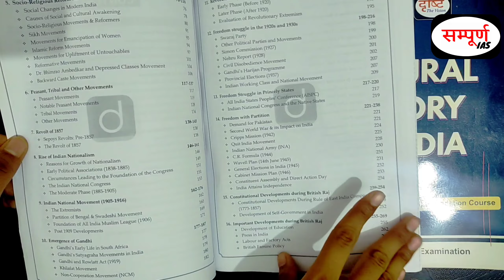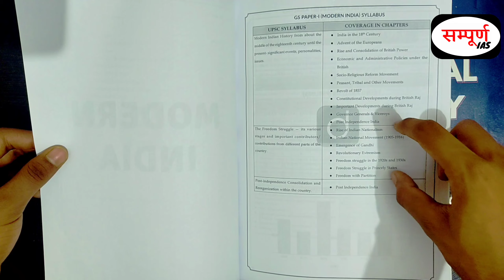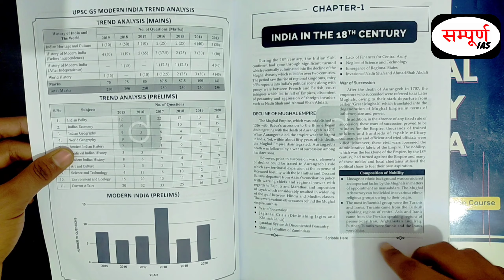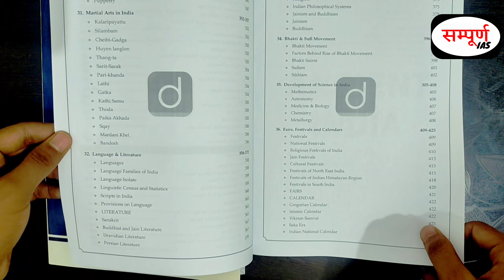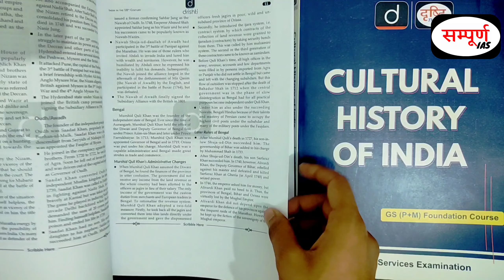Review Dristhi History notes📝 /Dristhi pendrive foundation course 🔥🔥